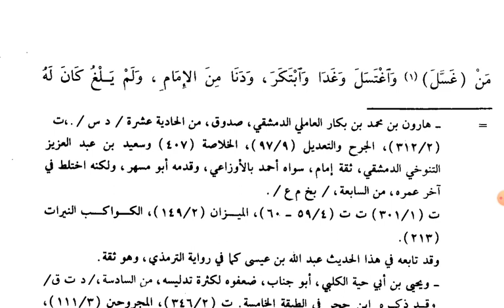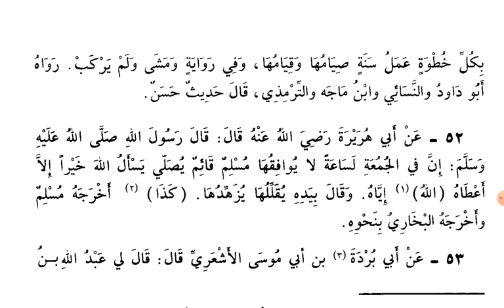27 Daily Hadees ജുമുഅ ക്ക് നടന്നു പോയാൽ فضاءل الاعمال Safar 16,1442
27 Daily Hadees ജുമുഅ ക്ക് നടന്നു പോയാൽ فضاءل الاعمال Safar 16,1442